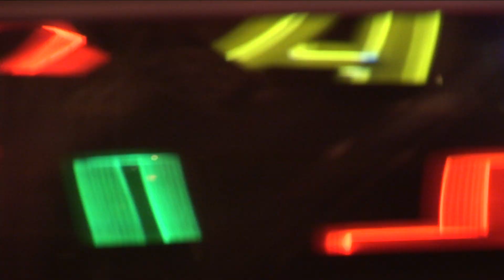WOULD YOU BE THERE promo 2010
Promo for WOULD YOU BE THERE docudrama